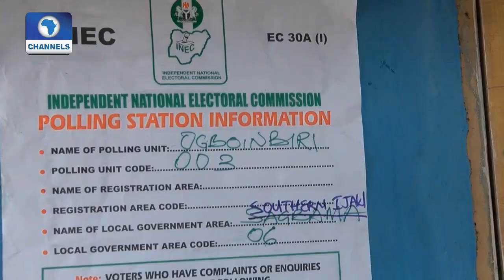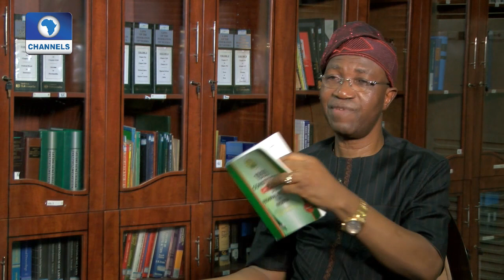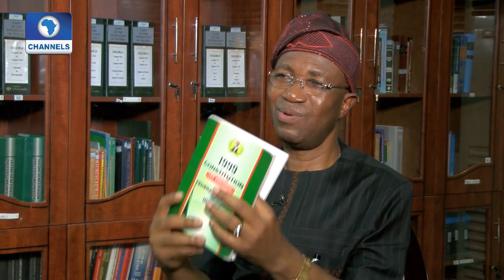Law Weekly: Review Of The Judiciary In 2016 With Wole Olanipekun(SAN) Pt 1